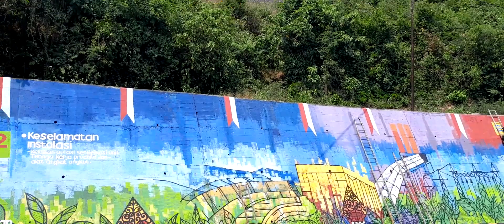mural plta sutami(4)